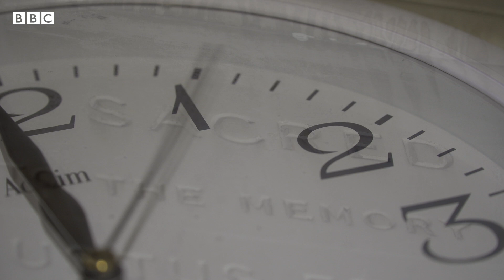Damilola Taylor: A tribute to my friend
Damilola Taylor was 10 years old when he was killed near his home in Peckham. To mark 20 years since his death, his friend Yinka Bokinni pays tribute to him with a special poem, Because of the Times by Caleb Femi.

Filmed at the Asylum Chapel by Jamie Moreland, Kulwant Sohal and Cristian Mantio.